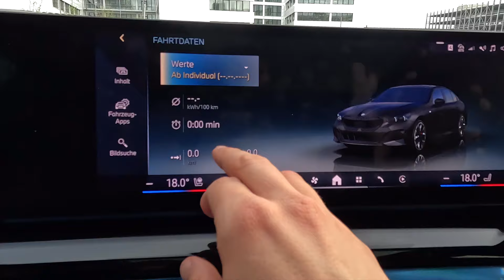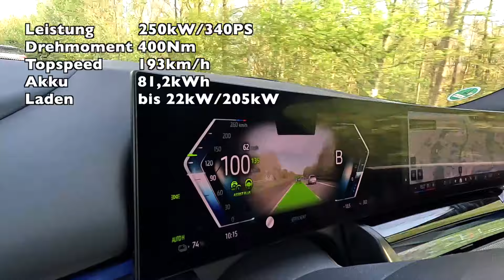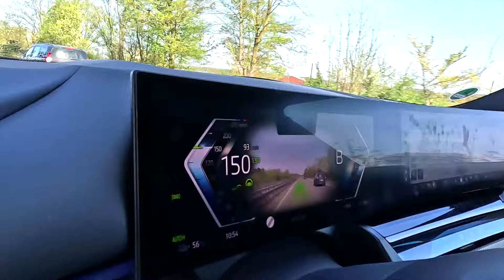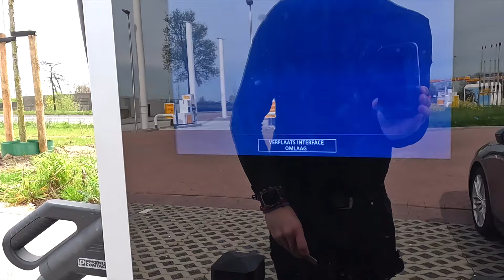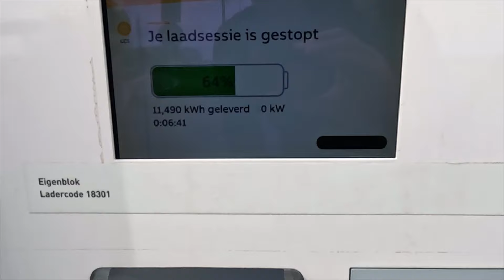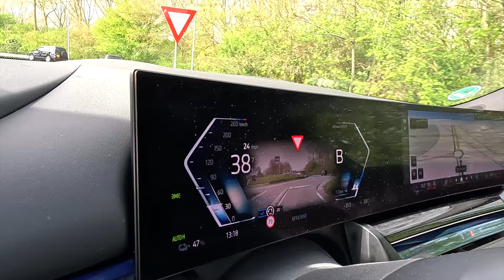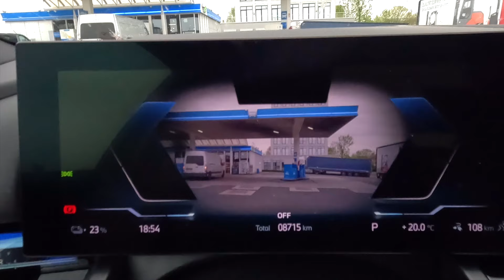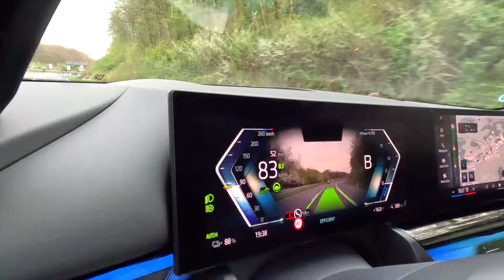BMW i5 eDrive40: Eine Fahrt ans Meer! Teil I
Willkommen zu Teil I unserer aufregenden Reise mit dem BMW i5 eDrive40: Eine Fahrt ans Meer! In diesem Video nehme ich euch mit auf eine entspannte und zugleich spannende Fahrt entlang malerischer Küstenstraßen. Erlebt mit mir, wie der BMW i5 eDrive40 nicht nur durch seine beeindruckende elektrische Leistung, sondern auch durch seinen Komfort und seine innovative Technologie überzeugt. Begleitet mich auf dieser ersten Etappe unserer Reise ans Meer und entdeckt, wie sich das Fahrerlebnis in diesem herausragenden Elektrofahrzeug gestaltet. Lehnt euch zurück und genießt die Fahrt!